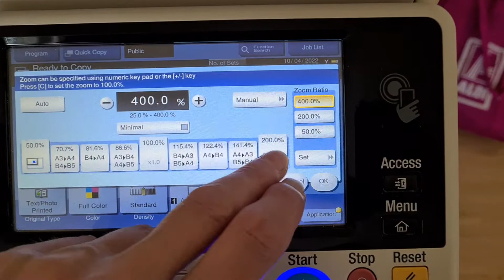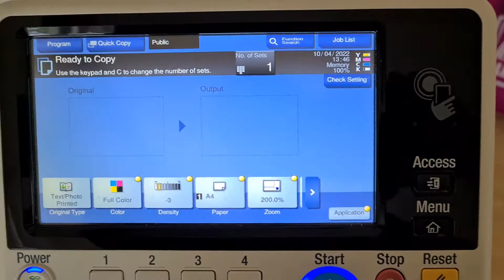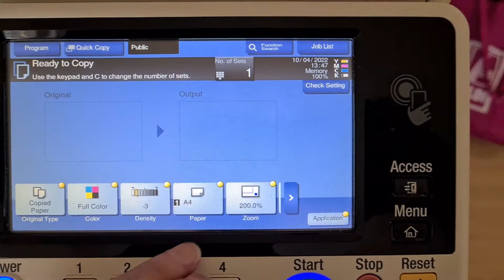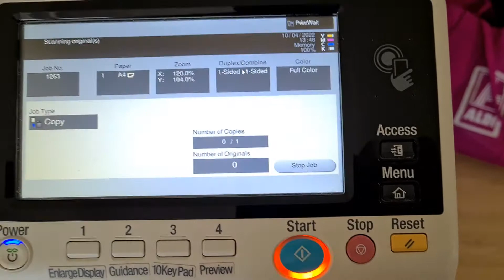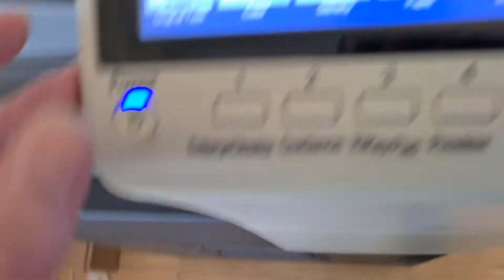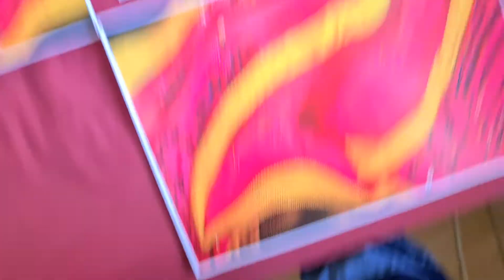Children's sequined crop top